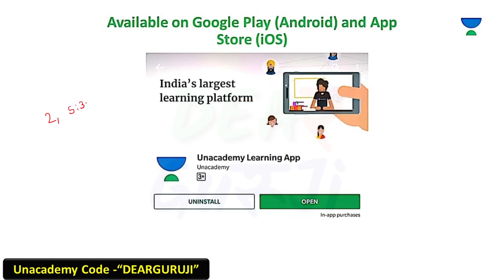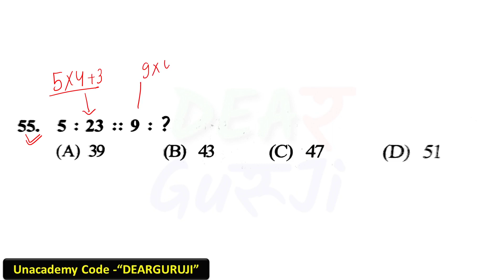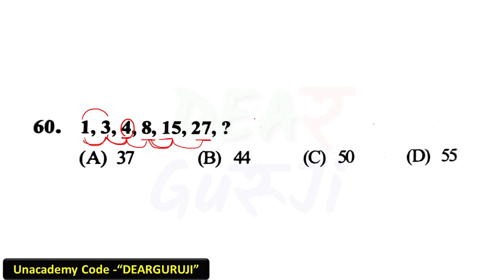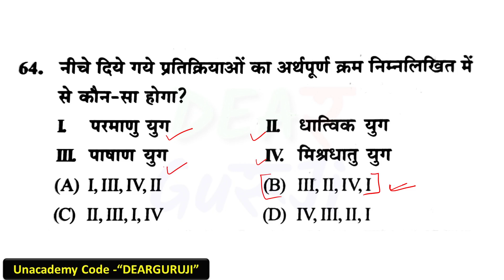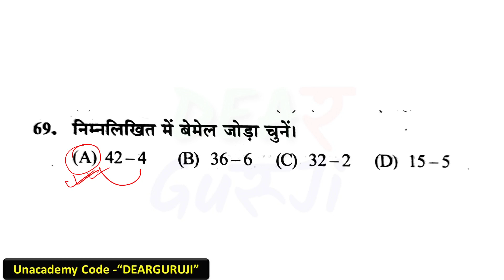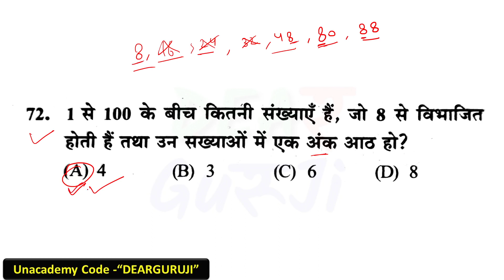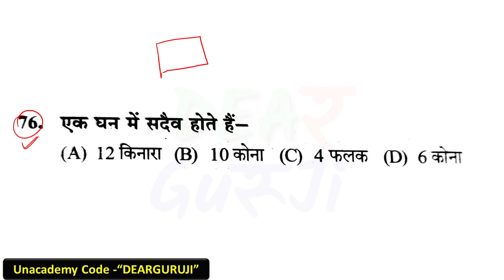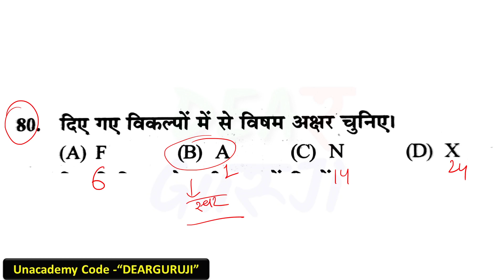B.ed Entrance Exam 2021 Full Prepration Full Test Reasoning Test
B.ed Entrance Exam 2021 Full Prepration Full Test B.ed Entrance Exam 2021 Full Prapration

Hindi Test
Reaasoning test
Gk test
math test

1st December- Link-UPSSSC / UPPSC Preparation Through MCQ Class 1

2nd December- Link-UPSSSC PET/ लेखपाल / जेलवार्डर Hindi Set 2